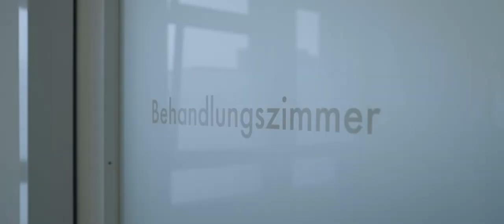albin group | Imagefilm | youstream Videoproduktion